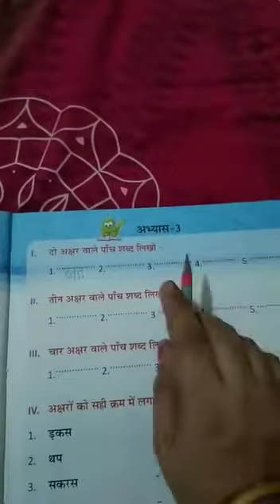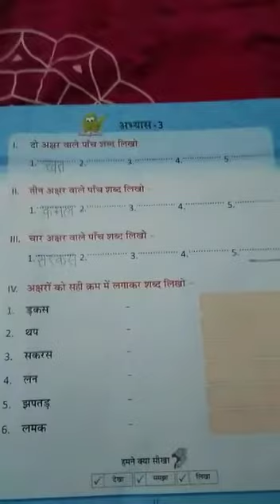UKG 11 June 2